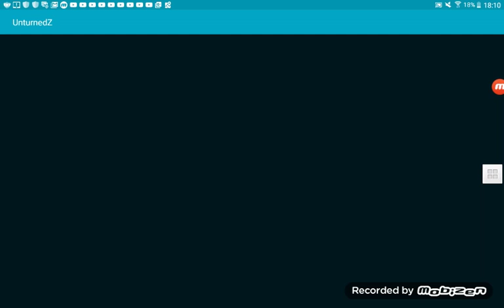ZOMBIE STRIKE ONLINE EP #1| NE TRAGE CINEVA CU SNIPERU ' ÎN CAP (PREZENTARE)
NU UITAȚI SA DAȚI LIKE ȘI SA VA ABONAȚI

DAȚI LIKE ȘI LA LION55BOSS ȘI ABONAȚI VĂ LA EL